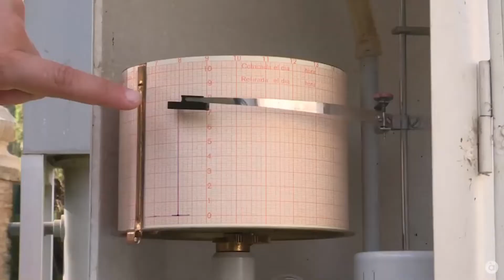Què és el pluviògraf?